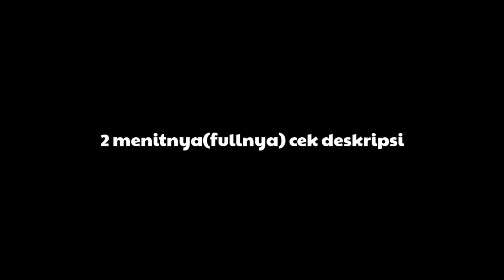Kobo ngeliat bang AL dikatain coach Justin😆【 Kobo Kanaeru | Clip 】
Bang Al dikatain coach Justin?😆

[ Credit ] :
Thumbnail : ( I Forgor , komen kalau ada yg tau )